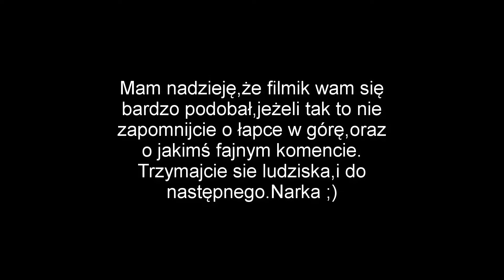Team Fortress 2 - Mge z Jacob'em (Tym razem ja go bije ;) )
Siemaneczko ludziska witam was bardzo,bardzo serdecznie,tutaj BEN CHART a to jest kolejny odcinek z gry Team Fortress 2.Przed wami runda 2 pojedynku 1v1 między mną a Jacob'em,lecz tym razem role zupełnie sie odwrócą ;) .Zapraszam was do oglądania.
Oczekuję od was przede wszystkim pozytywnej energii oraz mnóstwa radochy :)
Trzymajcie się ludziska i do następnego.Narka :D